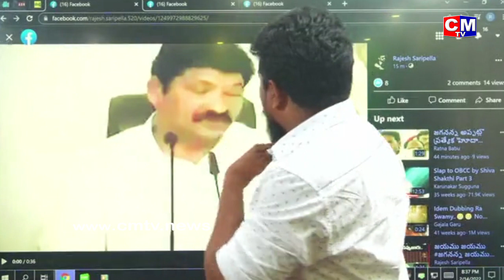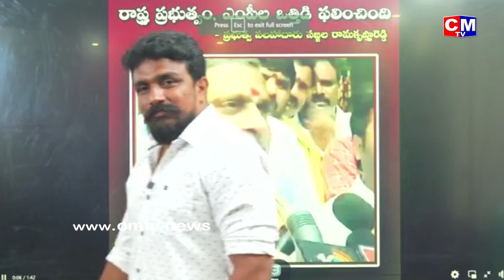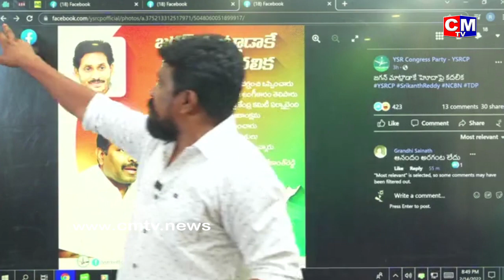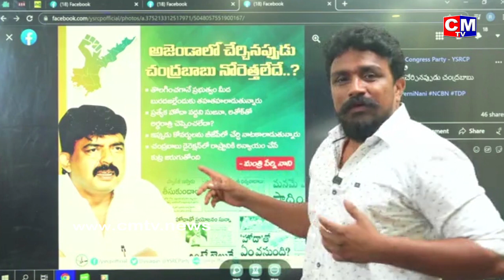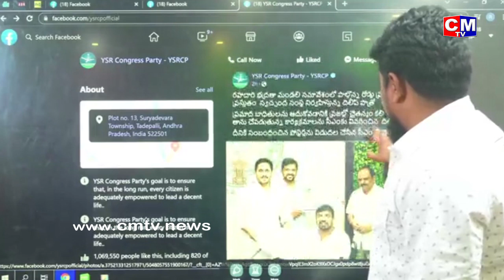మహాసేన రాజేష్ వైసీపీ నాయకుల తొందరపాటును ఎలా వివరించాడో చూడండి || CMTV